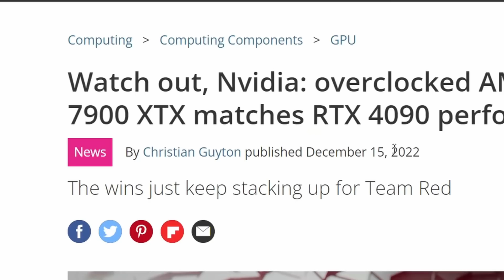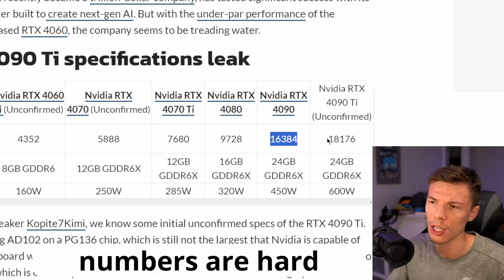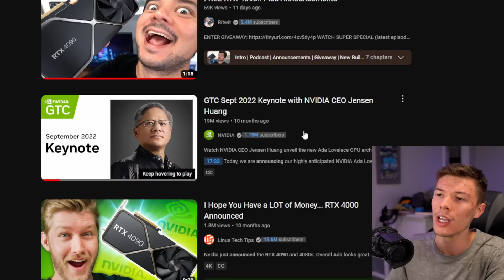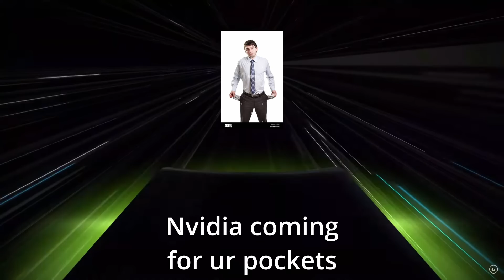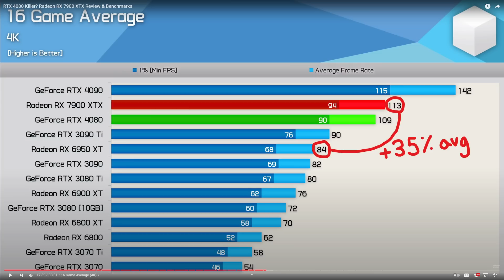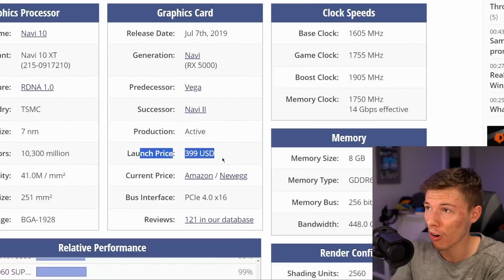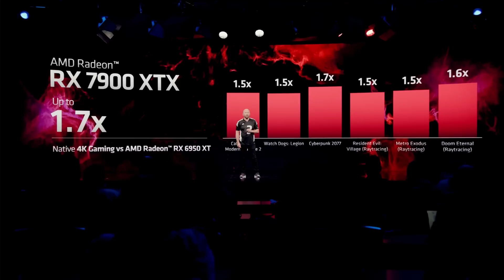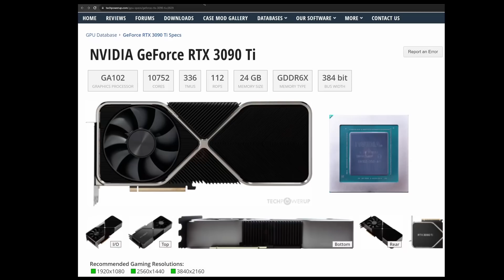What If AMD Had the Fastest GPU Instead?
WINDOWS AT A HUGE DISCOUNT!
SCDKEY Summer Sale 25% code: vex

We love dream up scenarios where AMD is gonna make the FASTEST GPU and BEAT Nvidia's graphics card offerings. But does it even matter?? Most people can't afford that crazy graphics card anyway, yet AMD continues to hype and chase that top spot. There must be something to this. Is it a coincidence that Nvidia has had the fastest GPU for many generations AND has majority market share as well?

0:00- What if AMD had the fastest GPU instead?
0:35- Sponsor Segment
1:12- Best GPU = Best Company?
3:15- AMD SEEMS to want it
4:30- 2 ways having the fastest GPU matters
5:14- Public Perception
8:30- Control
9:58- If AMD was top dog